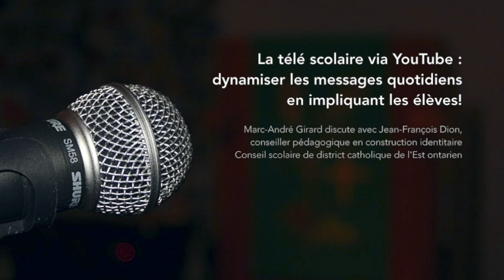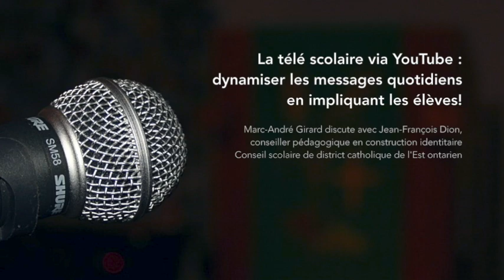La télé scolaire via YouTube pour dynamiser les messages quotidiens (avec Jean-François Dion)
Dans cet entretien audio, Marc-André Girard s'entretient avec Jean-François Dion, conseiller pédagogique en construction identitaire au Conseil scolaire de district catholique de l'Est ontarien, qui nous parle de télé scolaire via YouTube.